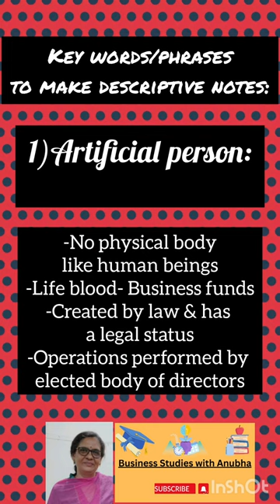Joint Stock Company| Class 11|Business Studies|Chapter-2|Features;Perpetual Succession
# common seal
# artificial person
# transferability of shares
# limited liability
# risk sharing
# control
# separate identity
# compulsory registration

Music Courtsey:
Musician: @iksonmusic